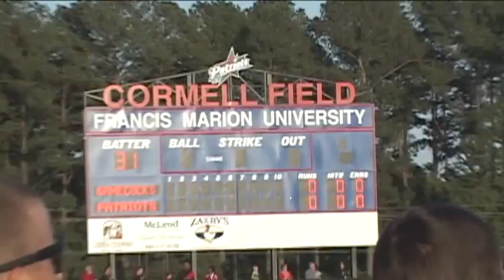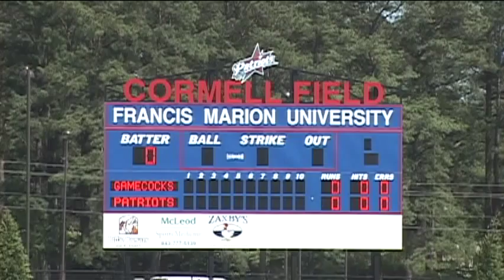Francis Marion upsets USC 5-4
Division II Francis Marion stuns defending national champion South Carolina 5-4 at brand new Sparrow Stadium in Florence